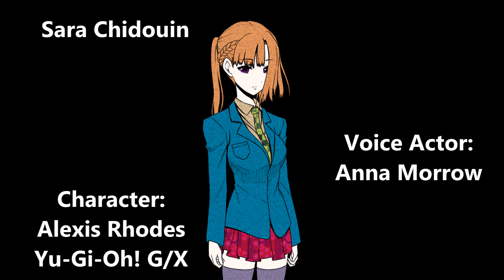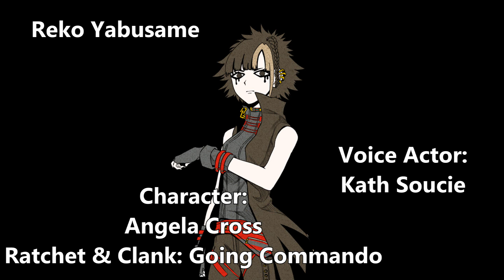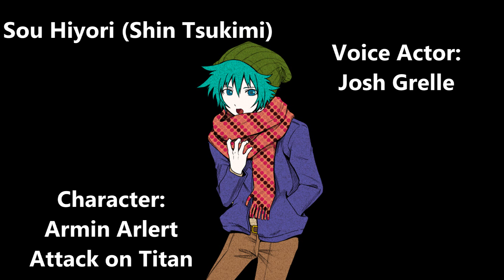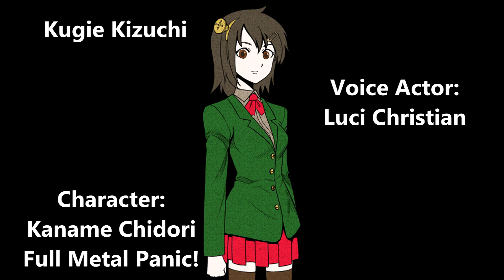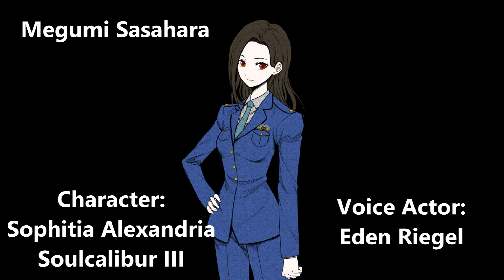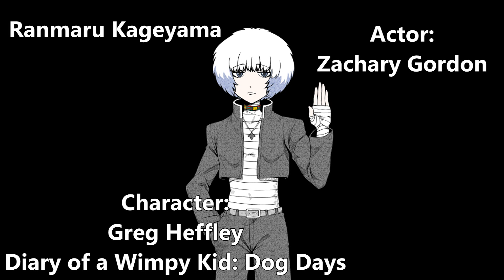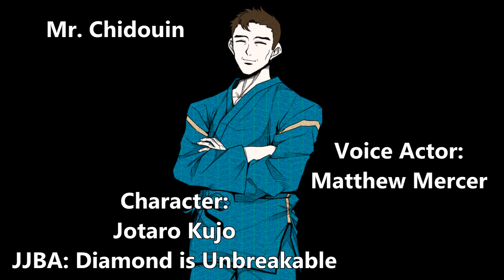My Your Turn to Die Headcanon Voices (Spoilers)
So, this is my take on my headcanon voices of the characters from YTTD. As it says in the title, there are spoilers that goes up to chapter 3 part 1A. If you haven't played the game yet, I suggest playing it now before watching this video.

I'm still waiting for part 1B of chapter 3 to come out just like the rest of you.